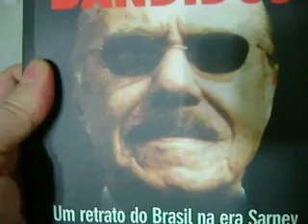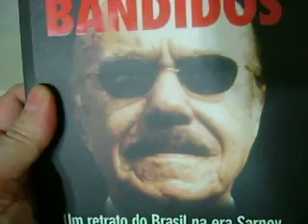LEIA ESTE LIVRO SOBRE O SARNEY: HONORÁVEIS BANDIDOS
Honoráveis Bandidos-Um retrato do Brasil na era Sarney, do jornalista Palmério Dória, publicado pela Geração Editorial, explica bem por que o Maranhão é um dos estados mais pobres do país e por qual motivo Sarney se mantém como presidente do Senado mesmo após ter protagonizado tantos escândalos.
Linguagem deliciosa, irônica, inteligente.
Não deixe de ler este livro.
Cotação: ótimo.
Jaime Leitão